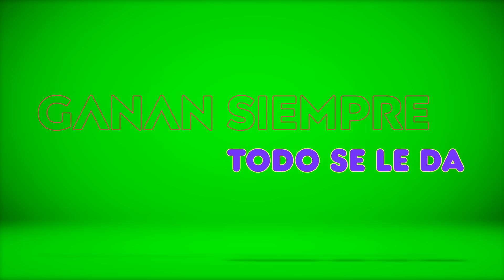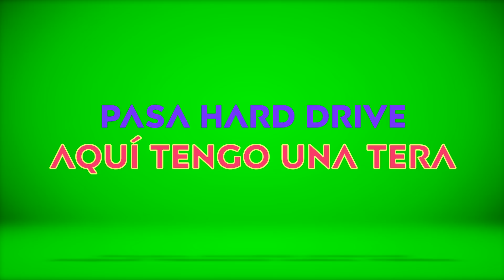J Balvin - Verde (Official Singalong Video)